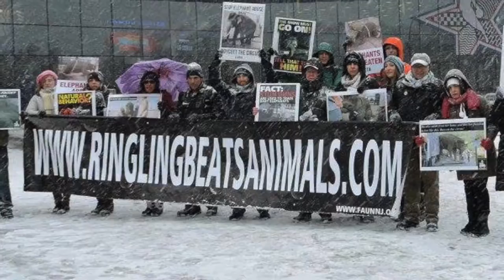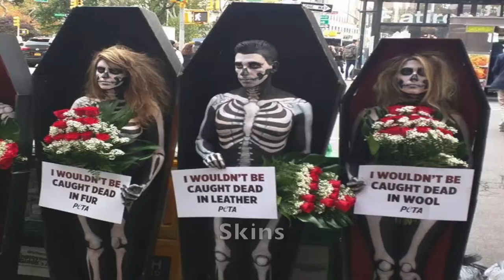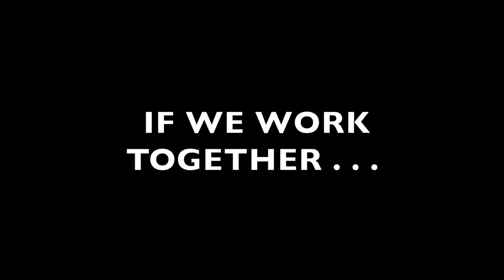NYC United For Animals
This video was created for the inaugural meeting of NYC United for Animals, a coalition of animal advocacy organizations and independent organizers collaborating to build a stronger and more unified animal rights movement in New York City. If you live in or near NYC, please visit NYC United For Animals on Facebook or NYCUFA.com to join the fight. (Thanks to Shimon Shuchat for editing this video).